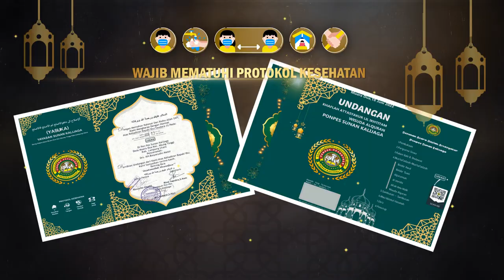Jasa Pembuatan Video Undangan Halal bi Halal Sillaturrahmi, pengajian akbar, syukuran, khitan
Jasa Edit Video, Jasa Pembuatan Video Undangan Halal bi Halal Sillaturrahmi, pengajian akbar, syukuran, khitan atau